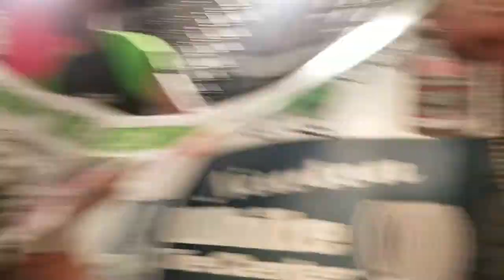Roger Carroll vs Judd Brown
Roger Carroll is what you call a "Local Legend"
a Pioneer in the Fight Community
With over 40 Professional fights Bellator Vet, Black Belt Professor and Coach. I'm proud to have met him and to call him my Coach, friend, mentor.
He has shown me the ropes and never held back.
STAY
MOTIVATED
ASSHOLE
love you bro, this video was from your last fight. It will always be an honor to be your Student.